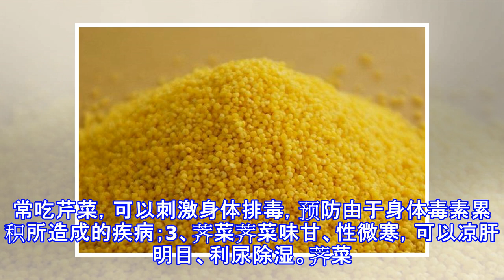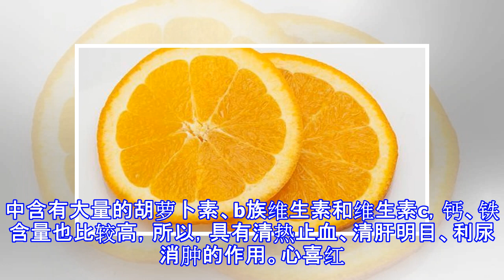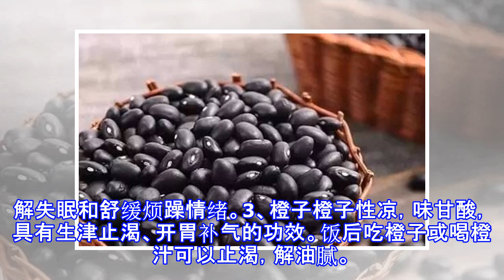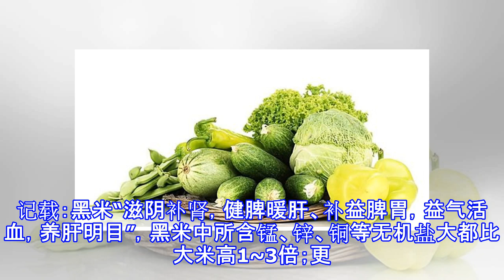五色入五脏！肝喜青、心喜红、肺喜白、脾喜黄、肾喜黑，安然度夏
五色入五脏，肝色青，宜食酸；心色赤，宜食苦；肺色白，宜食辛；脾色黄，宜食甘。肾色黑，宜食咸。想要健康，养好五脏六腑是至关重要的。其中，五脏决定着我们身体的健康状况和衰老程度，并决定着你的生命质量。而且现在大家都知道，“药补不如食补”，正确的饮食方法的食物的选择，可以帮助我们达到补益精气的作用。那么，我们的五脏分别都喜欢什么颜色呢，一起吃起来吧！肝喜青——肝脏喜欢青色食物绿色入肝，多食绿色食品具有舒肝强肝的功能，是人体“排毒剂”，能起到调节脾胃消化吸收的作用。1、蒲公英蒲公英是一种很好的护肝绿色食物！蒲公英是“药食两用”的植物，不仅好吃，还有很好的养生效果！蒲公英在健康方面的优点当中，影响最大的...